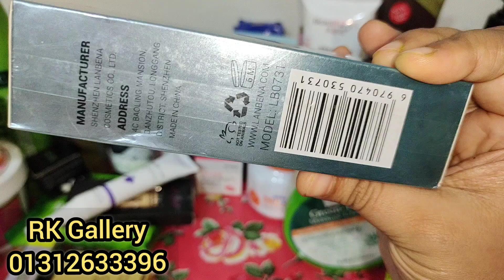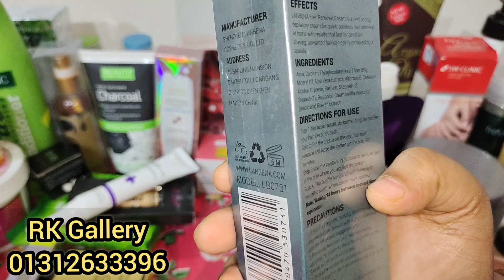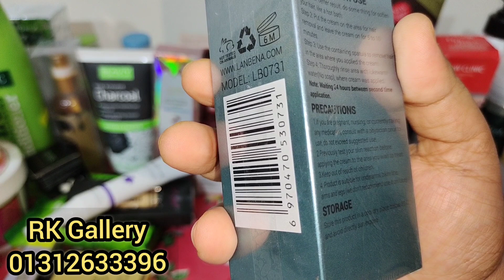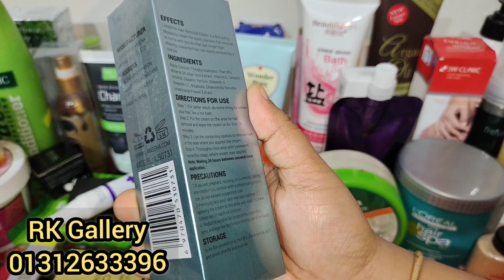হেয়ার রিমুভাল ক্রিমের দাম/Hair Removal Cream Price